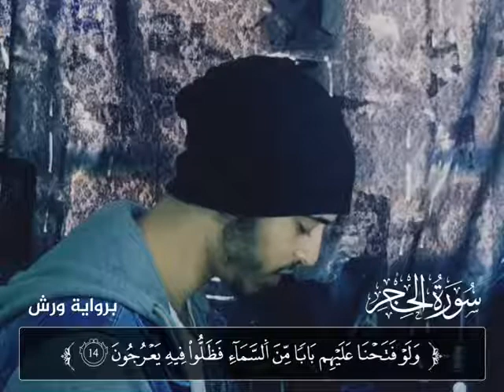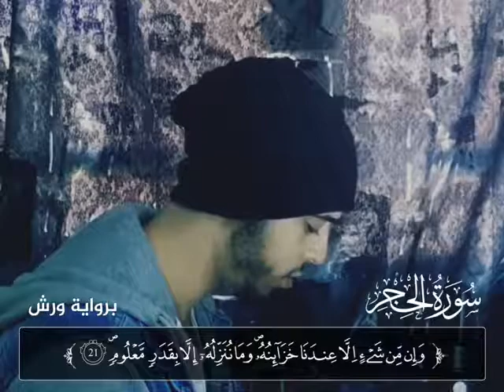لمن يبحث عن الراحة والنوم بداية سورة الحجر بهدوء لم يسبق أن قرأ به القارئ حمزة بوديب 480P 1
لمن يبحث عن الراحة والنوم     بداية سورة الحجر بهدوء لم يسبق أن قرأ به القارئ حمزة بوديب